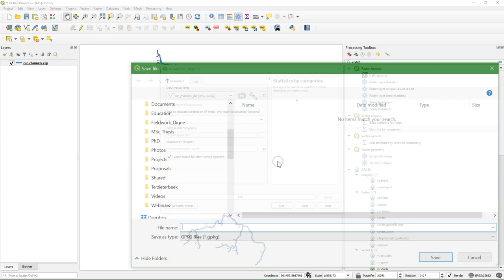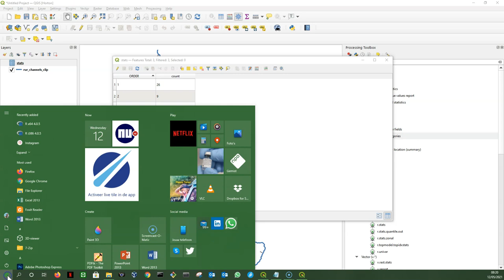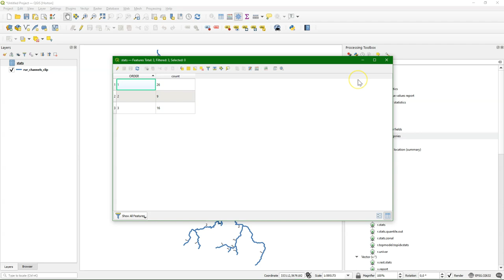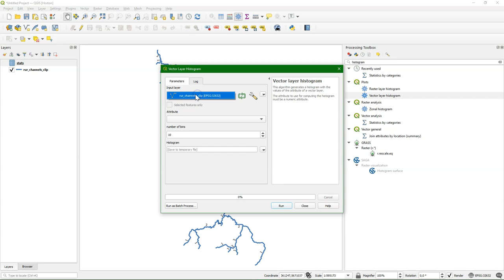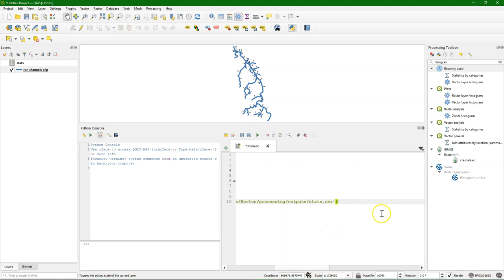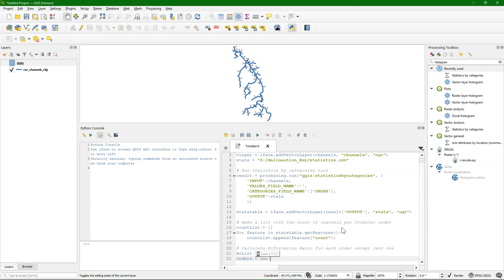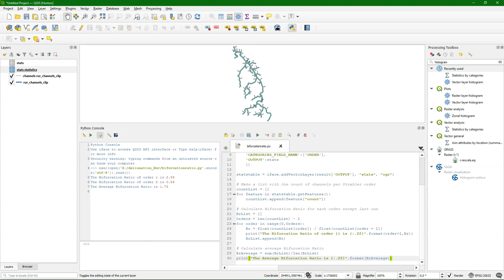Calculate the Bifurcation Ratio of a stream network with QGIS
This video shows how to calculate the Bifurcation Ratio of a stream network using QGIS. The input is a line vector layer with Strahler orders. Besides the manual calculation a PyQGIS script is developed for automation of the calculation.

These materials are part of IHE Delft OpenCourseWare